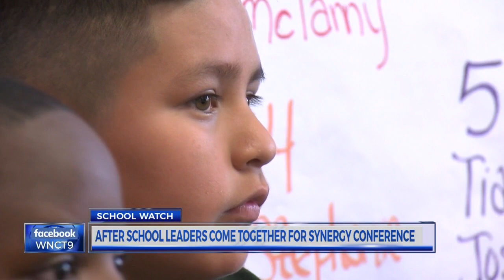After School Leaders Come Together for Synergy Conference